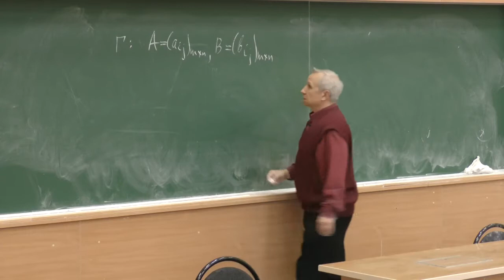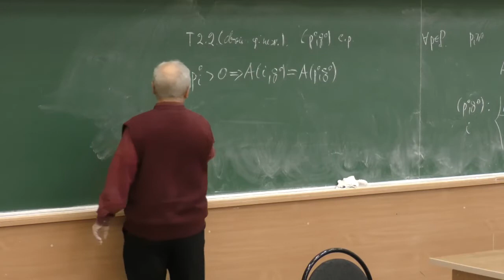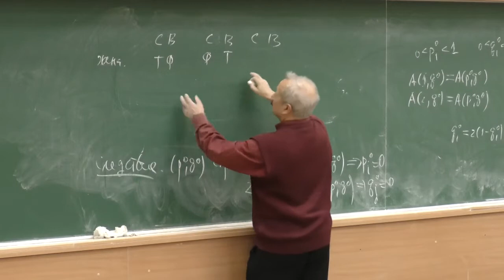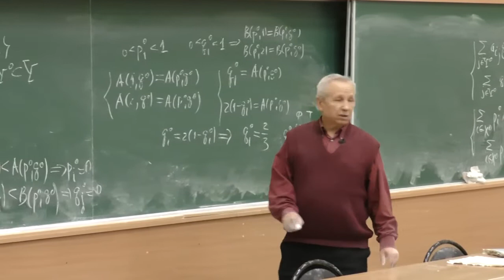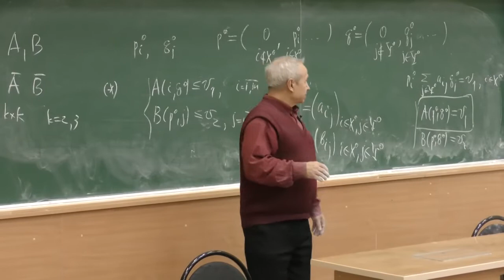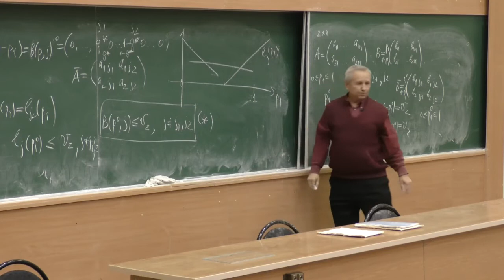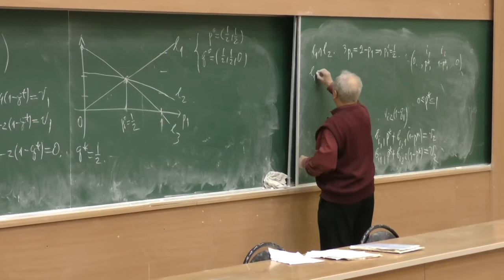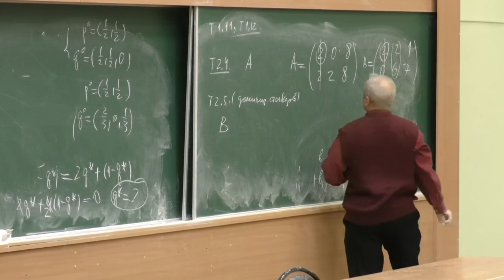Морозов — 10: Смешанные стратегии в биматричных играх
Морозов Владимир Викторович — доцент кафедры исследования операций факультета ВМК МГУ
Теория игр и исследование операций. Лекция 10: Смешанные стратегии в биматричных играх